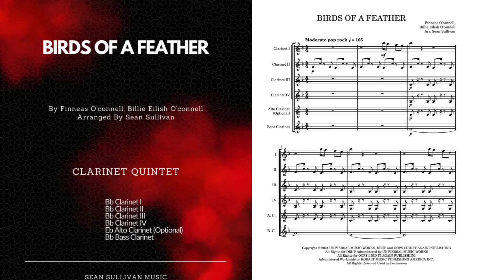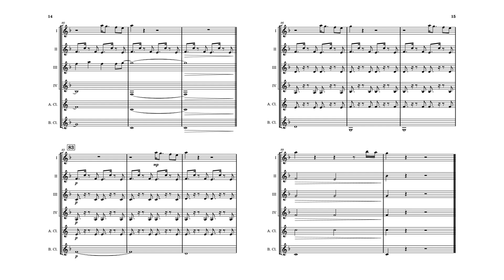Birds of a Feather - Clarinet Quintet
Elevate your clarinet quintet's repertoire with our exquisite arrangement of "Birds of a Feather" by Billie Eilish! This delicate piece beautifully highlights the nuances of your lead player, creating an enchanting experience for both performers and audiences. Perfect for concert settings or intimate gatherings, the ethereal melodies and harmonies will surely captivate listeners. Don’t miss the chance to showcase your ensemble’s talent with this stunning arrangement – it’s a must-have for any clarinet enthusiast’s collection!

Title Details:
Title: Birds Of A Feather
Artist: Billie Eilish
Composers: Finneas O'connell, Billie Eilish O'connell
Arranger: Sean Sullivan

Arrangement Details:
Arrangement Format: Clarinet Choir or Ensemble
Performance Group: Clarinet Quintet
Instruments: Alto Clarinet, Bass Clarinet, Clarinet
Difficulty: Easy Intermediate
Price: $14.99

Copyright © 2024 UNIVERSAL MUSIC WORKS, DRUP and OOPS I DID IT AGAIN PUBLISHING All Rights for DRUP Administered by UNIVERSAL MUSIC WORKS All Rights for OOPS I DID IT AGAIN PUBLISHING Administered Worldwide by KOBALT MUSIC PUBLISHING AMERICA INC. All Rights Reserved Used by Permission